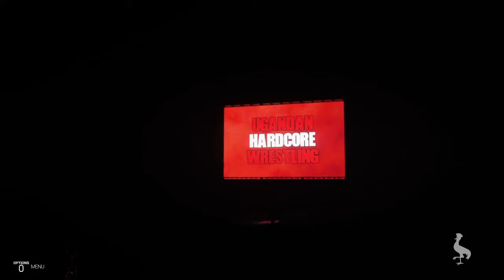UHW Takes Manhattan